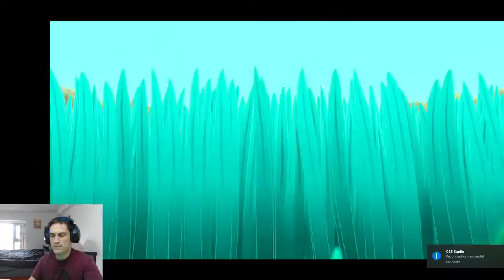Tem Tem Beginnings - What will I catch?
Playing Temtem, the new pokemon clone that does everything well that Gamefreak fails to deliver.

Your subscriptions and views are important and help me make more content like this!